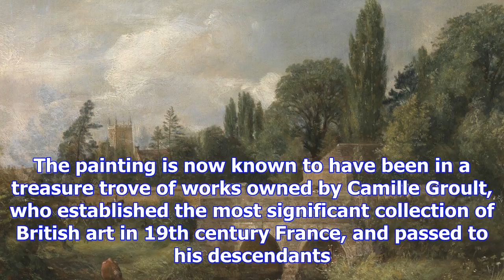Missing '£1.5m' constable painting found under the stairs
To the untrained eye, it seemed like a pleasant landscape painting perfect for a spot on the wall un...